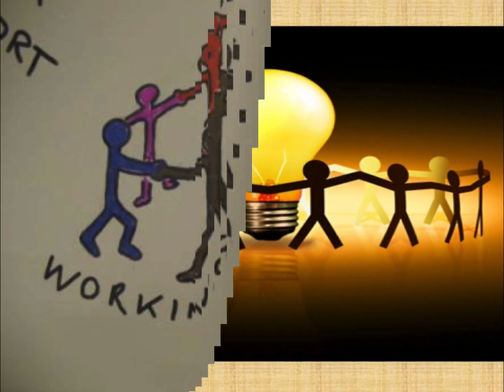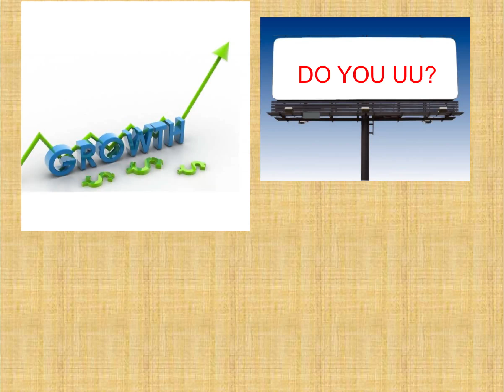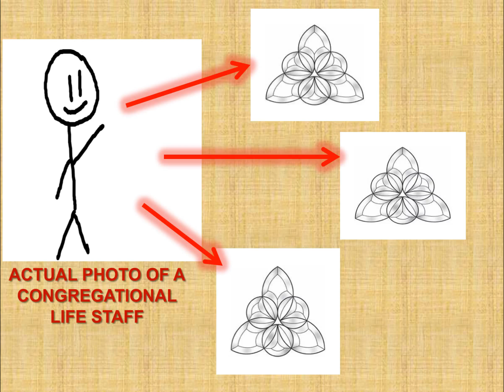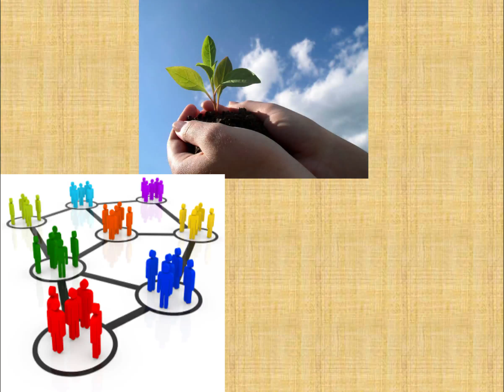Regionalization and Clusters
This plan was created by the Clusters Task Force of the CERG Transitions Team.